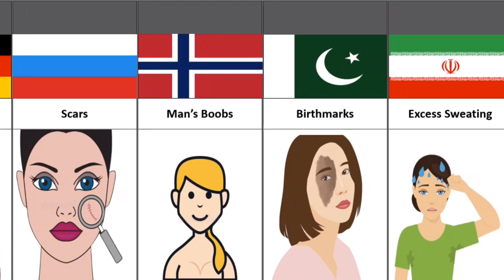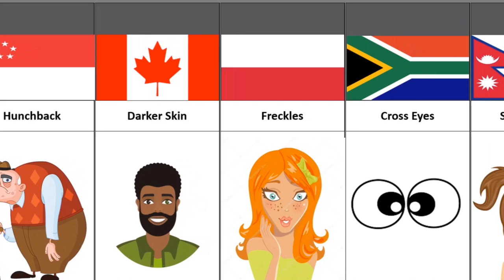People’s Dislike Body Features From Different Countries ||Comparison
In this video there is a comparison of people’s dislike body features around the world
Hope you will find this video enjoyable